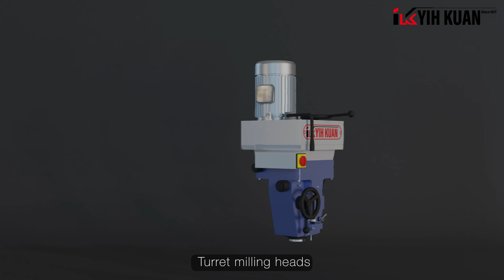YIH KUAN MILLING HEAD COMPANY INTRODUCTION - ENGLISH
🔧 About YIH KUAN ENTERPRISE CO., LTD.
For over 50 years, YIH KUAN has specialized in the manufacturing of milling heads. From traditional manual models to CNC upgrade solutions, we don't just make components — we provide high-efficiency, high-stability machining solutions trusted around the world.

Our products are applied across five continents, serving industries such as mold manufacturing, automation lines, machine retrofitting, and technical education.
Whether it’s a turret milling head, gantry-type head, angle head, or custom spindle unit, YIH KUAN stands for Made-in-Taiwan quality and engineering precision — giving old machines new life and making new machines even better.

📽️ Watch this video to discover how YIH KUAN is leading the way in “Smart Head Replacement” — your key to upgrading without replacing your entire machine.